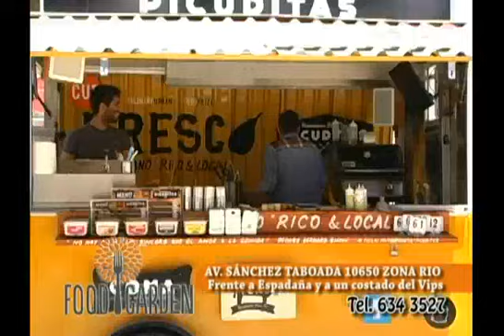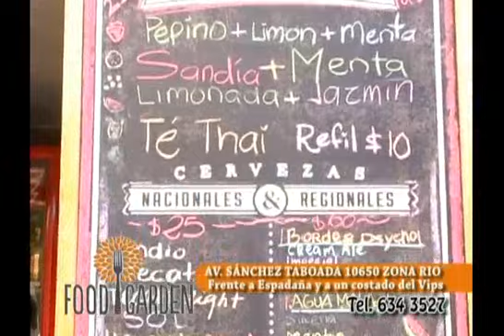Entrevista Food Garden 2014